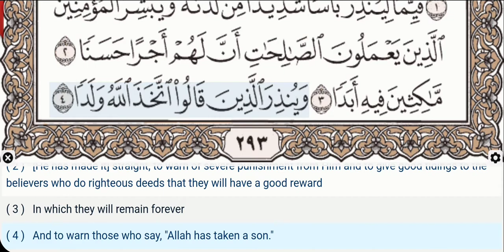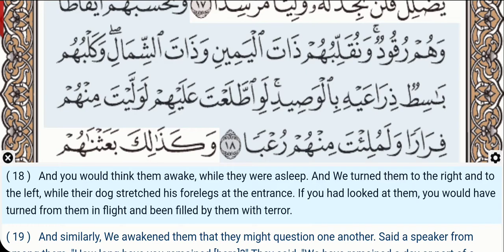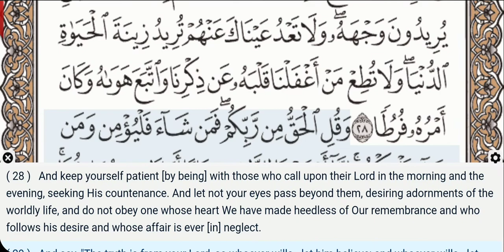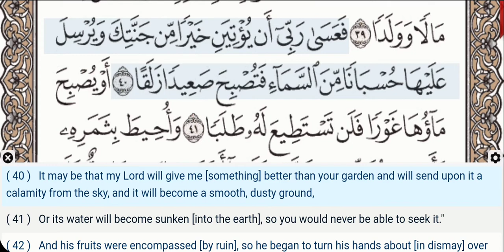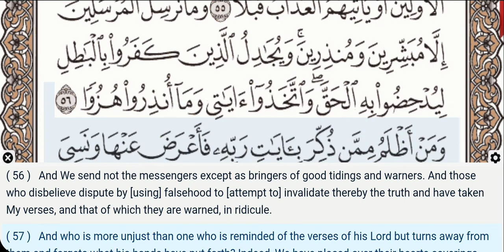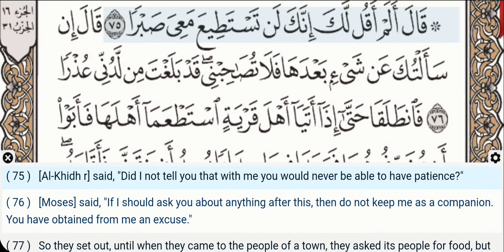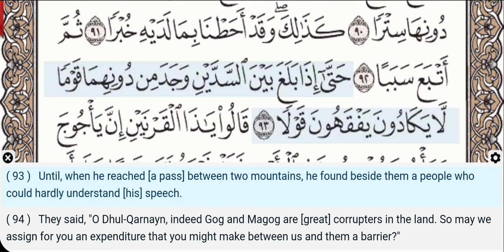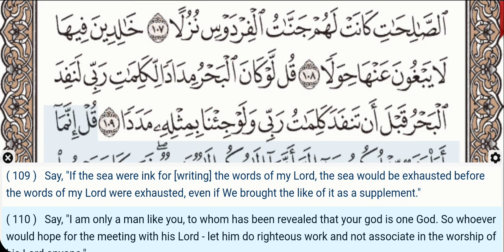18 - Surah Al Kahf - Abdullah Ali Jaber - Quran Recitation, Arabic Text, English Translation